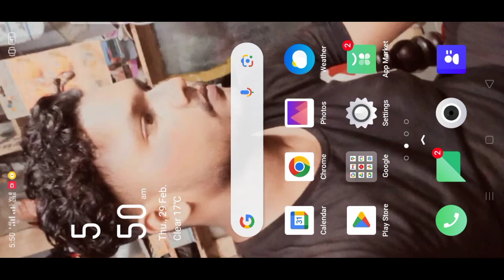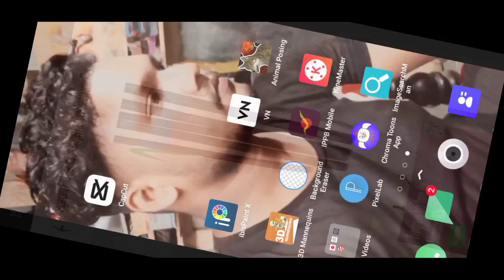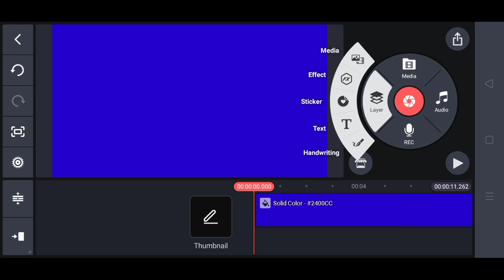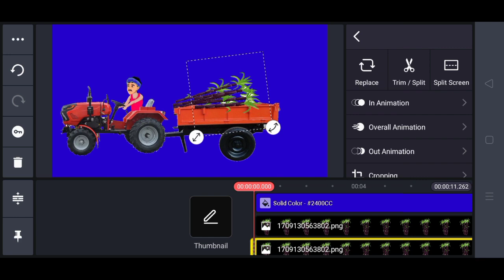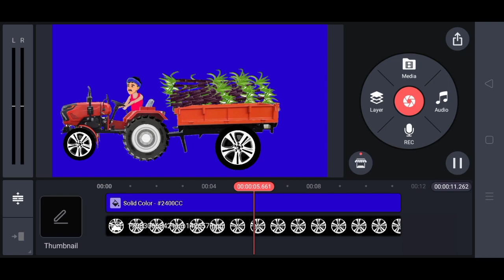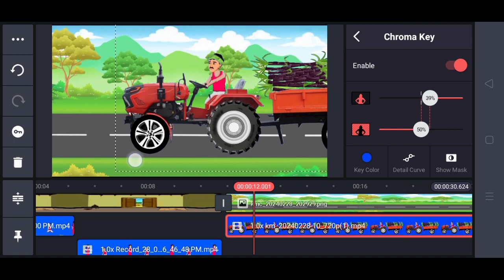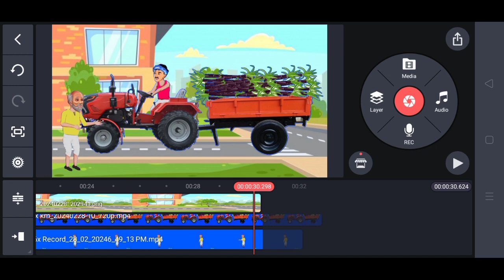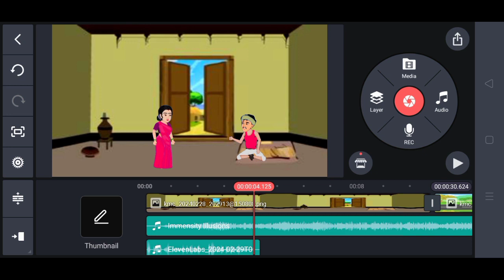chroma toons full tutorial in hindi cartoon video editing kaise kare | cartoon video editing tutoria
किसान का गन्ने वाला cartoon animation kaise banaye |Cartoon Video Kaise banay | mehanti Kishan